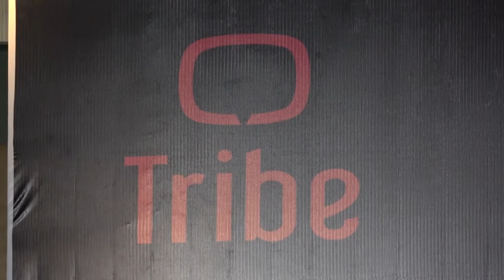Telkomsel dan Tribe Sajikan Tayangan Original Secara Ekslusif Bagi Millineal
Aplikasi streaming TV dan film berbayar, Tribe, resmi menjalin kerja sama dengan Telkomsel melalui layanan VideoMax, Rabu (28/3/2018). Layanan aplikasi Tribe dapat diakses oleh seluruh pelanggan Telkomsel yang telah mengaktifkan paket data bulanan, tanpa biaya tambahan. Tribe juga memperkenalkan miniseri action drama berjudul “Do(s)a” yang dapat diakses di Tribe. Miniseri ini dibintangi oleh Ashraf Sinclair, Maudy Koesnady, Roy Marten, dan Reuben Elishama.
Download aplikasi VisualTV.Live:
Akses dan Follow Official Account VISUALTV.LIVE di:
- Line: @visualtvlive
- Path: @visualtvlive